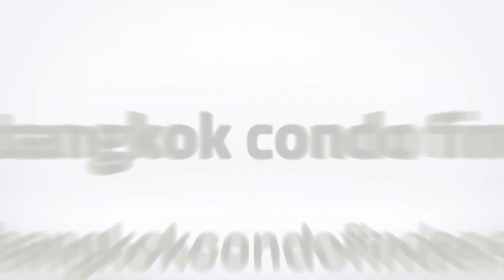Apartment for Rent in Phrom Phong Area